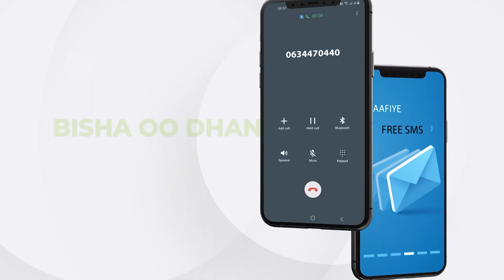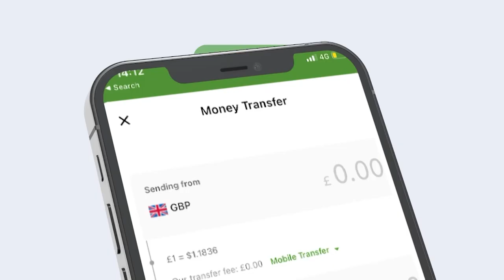Maxaa Kasoo Baxay Shirkii Madaxda DFS Iyo Madaxda Maamul Goboleedyada